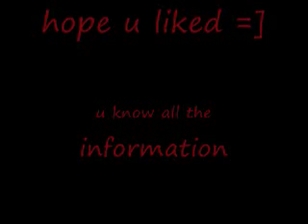x-fighters 3 tribute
bleh sdfu i dont want to type..